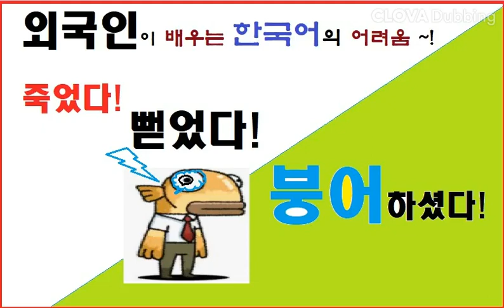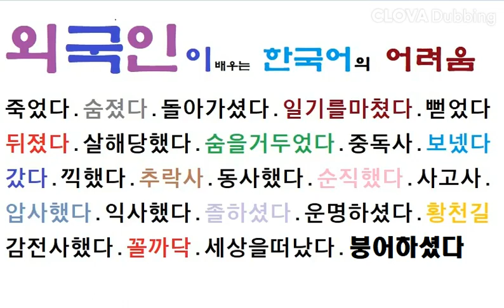외국인이 바라본~한국말/죽음을 알리는 여러가지 단어들,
한국어 배우기, 한국인도 어려워하는 외국인이본/ 우리말 죽음